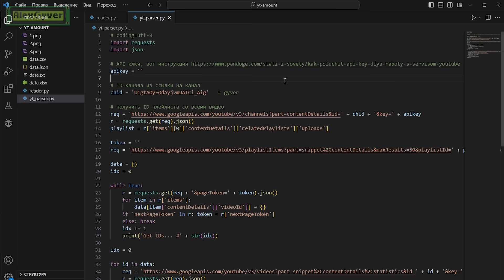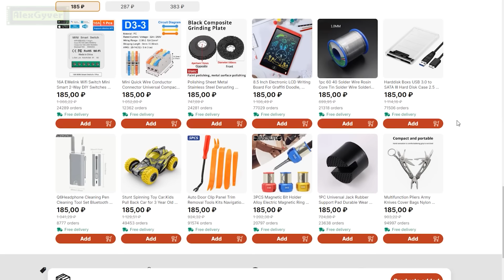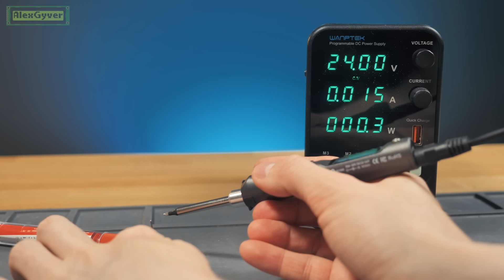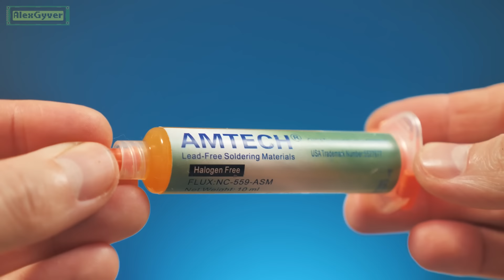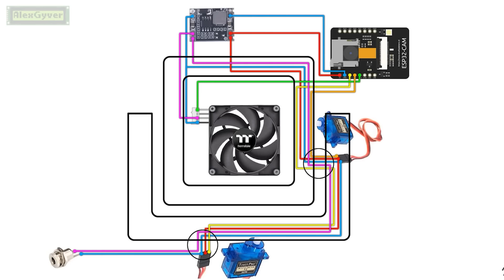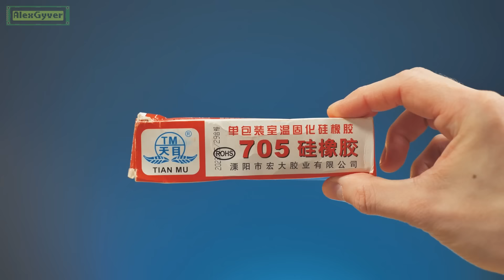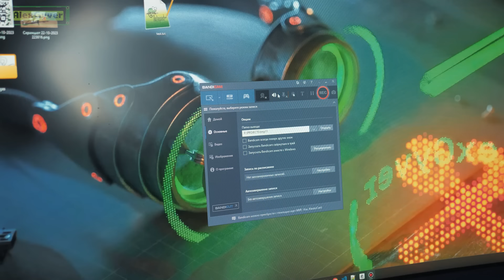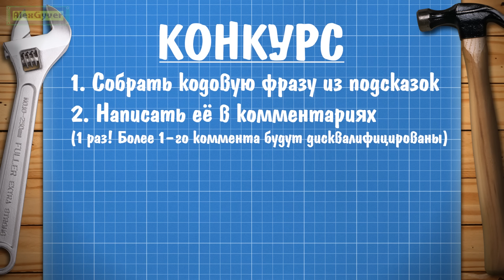🔥Пайка не будет прежней! Обзор паяльных приспособлений с AliExpress